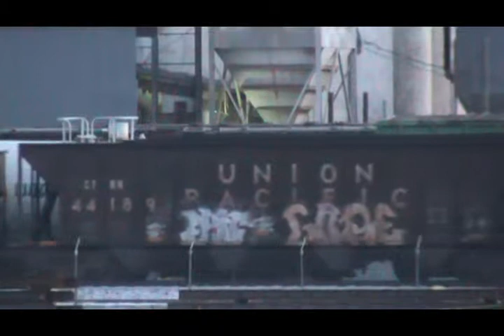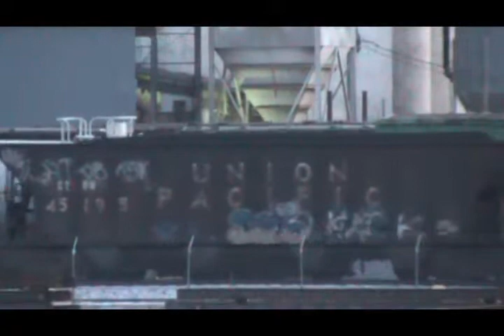12 28 2012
Train 1: westbound grain empty X POXSNA